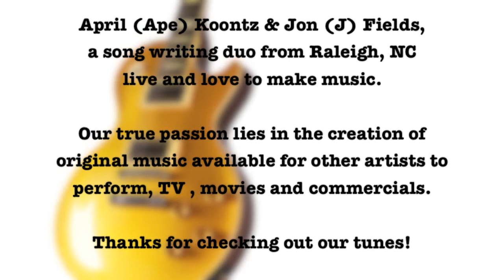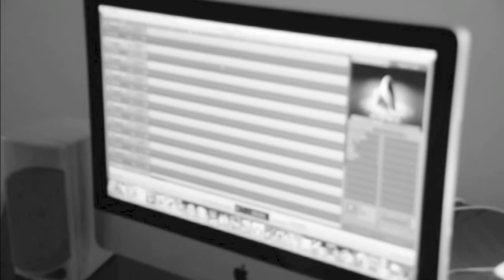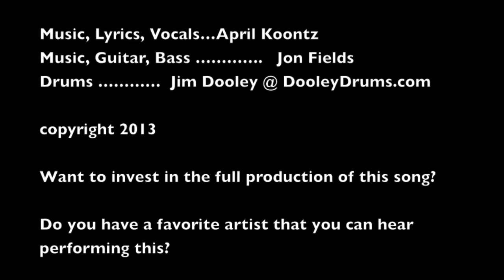Ape-J Makin' Music Series -- Remember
April (Ape) Koontz & Jon Fields (J), a song writing duo from Raleigh, NC live and love to make music. Our true passion lies in the creation of original music available for other artists to perform, TV , movies and commercials.

The Ape-J Makin' Music Series provides a glimpse into how we write and record the scratch tracks for our tunes before professional production. If you dig our tunes we'd love to hear from you. Let us know if there's a particular artist that you can hear performing our song(s) ... we're writers and looking for great artists to take our music to the next level!

Note: the drum beats in our scratch tracks are created by Jim Dooley - check him out:- he's awesome!